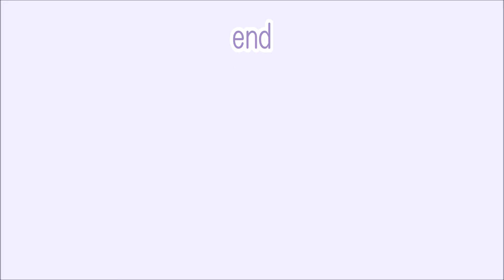くしゃみが嫌いなネコ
我が家のお兄ちゃんネコ　ルネ（４歳）
くしゃみをすると嫌がって抗議します

ワンとニャンな日々